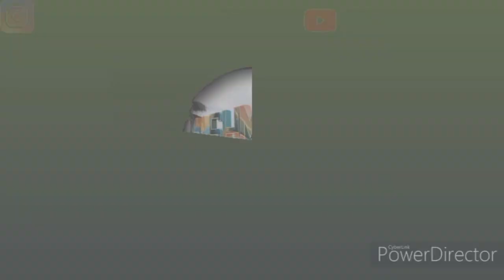FULL SUPPORT TO REAL KASHMIR☺️ VLOG 27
carlos lomba